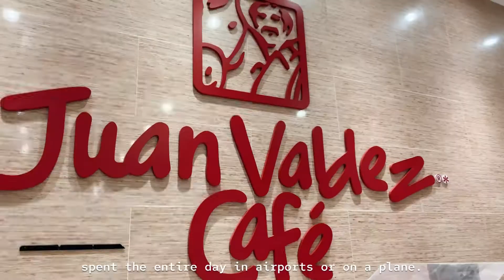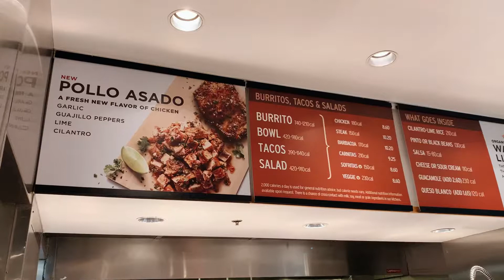🐚a weekend in delaware, travel vlog | beach days, sunsets & saltwater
hi everyone! each video seems to be longer than the last. i had so much footage from this three/four day trip and I had hoped to fit in as much as possible. of course I had to include the songs that made the days seem like a movie so you can hopefully experience it the same way I did. thank you for viewing and keep well♡

‧̍̊˙˚˙ᵕ꒳ᵕ˙about me:
◦ name: ariana
◦ camera: iPhone XS
◦ software: VN, Adobe Illustrator, Adobe Photoshop

ariana miriam ♡